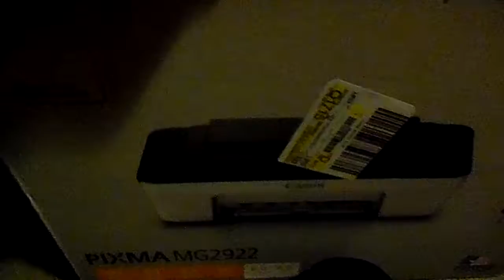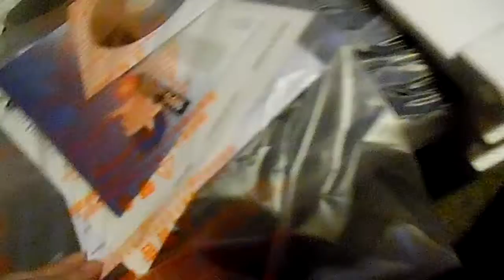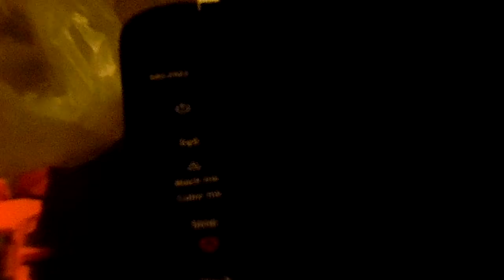unboxing canon pixma MG2922